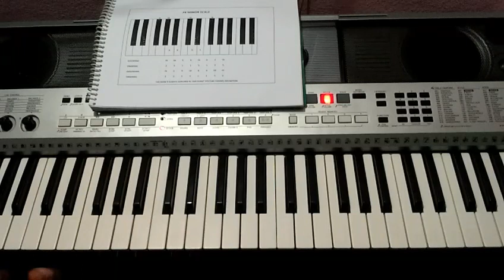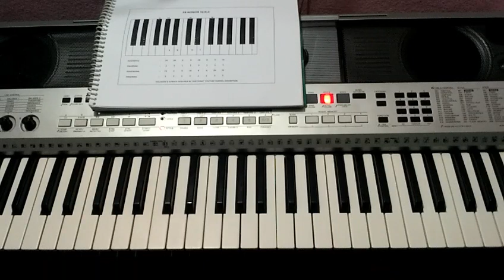HOW TO PLAY PRELUDES/INTERLUDES IN PIANO/KEYBORAD || TELUGU CHRISTIAN SONGS IN PIANO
ఇక్కడ మీకు కొన్ని ముఖ్యమైన Pdf Files links క్రింద ఇవ్వబడినవి.

1. Free Piano online material sample book Pdf. ఈ Demo book(Pdf) ఉచితం.

2. Telugu christian songs in Piano books (Part - A, B & C) ఒక్కొక్క Part book 99/-
   (ఒక్కొక్క bookలో 10 పాటలు మాత్రమే ఉంటాయి).
    Part - A, B & C లో ఉన్న 30 పాటలు ఒకే bookలో ఇచ్చాను.
    అది కేవలం 250/- మాత్రమే... ఈ book కావాలి అనుకునేవారు ఈ Number కి 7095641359 Call చెయ్యండి.

ముఖ్య గమనిక :- 👇👇👇👇👇👇👇👇👇👇👇👇👇👇👇👇👇👇👇👇👇👇
👉👉👉 పై నున్న ఒక్క book = 99 + 9 (Service charge) = 108/-
 (3 books 3×108=324). ఈ 3 books కలిపి 250/- మాత్రమే. Direct మీ whatsapp కి పంపిస్తాను..
For details :-
Praveen kumar
Cell No :- 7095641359 (Whatsapp also. )

★★★ కర్ణాటక సంగీతం రాగాలు (50 రాగాలు) తో కూడినటువంటి Pdf file ఉంది. ★★★
Note :- కర్ణాటక సంగీతం book గురించి నా Number కి Call చెయ్యండి.

ఒక్కసారి మీరు క్రింద ఇవ్వబడిన Playlists కూడా చూడండి.